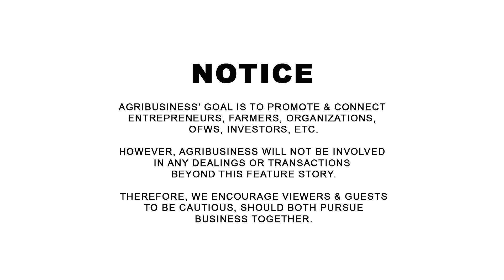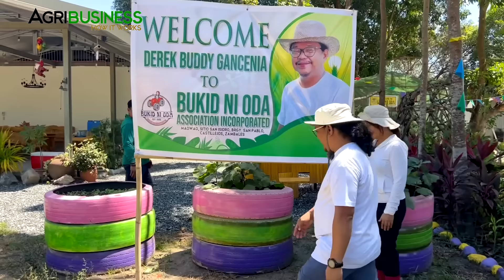NEGLECTED pero HIGH VALUE: Sweet and Sour SAMPALOC at Bukid ni Oda + Value Adding IDEAS!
NEGLECTED pero HIGH VALUE: Sweet and Sour SAMPALOC at Bukid ni Oda + Value Adding IDEAS. Oda Guevarra, 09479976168, Bukid ni Oda, Castillejos, Zambales. AGRIBUSINESS MERCH available on SHOPEE AGRIBUSINESS HOW IT WORKS | WANT TO BE FEATURED? CONTACT Messenger: Buddy Gancenia, 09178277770 | Agribusiness How It Works. Instruct. Inspire. Succeed.